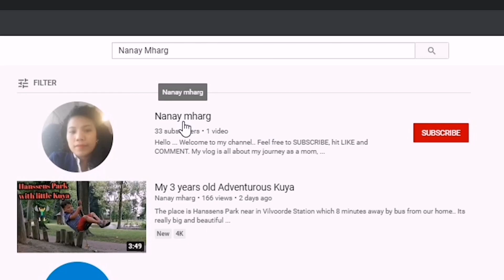A day in mom's life by Nanay Mharg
In this video I will show you how my day goes with my cute babies.
It also first time that marcello walk around the park. So he is officially can walk now . I love also there invented toys that make them play together.